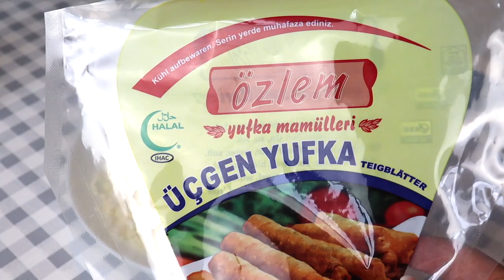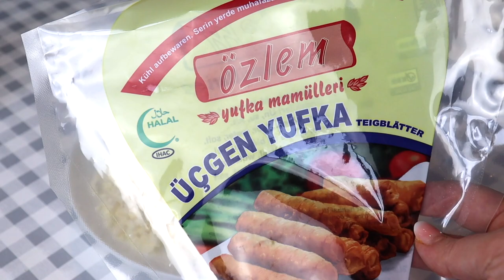Vorsicht‼️ Macht süchtig🤣‼️ Knusprige Blätterteigröllchen✅Nur 3 Zutaten😋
Willkommen zu Tisch bei mir!
Heute habe ich diese leckeren Blätterteigröllchen gemacht und zwar nur mit drei Zutaten. Probiert es unbedingt Malaus. Ihr werdet begeistert sein. Schnell, lecker und günstig und dazu noch sehr beliebt.
Hier sind die Zutaten für das Rezept:
1 Packung vorgeschnittene Blätterteig-Dreiecke
1 Packung Feta Käse
Öl zum frittieren

Filiz